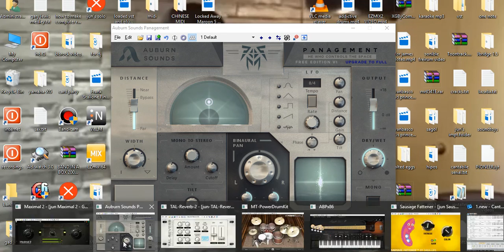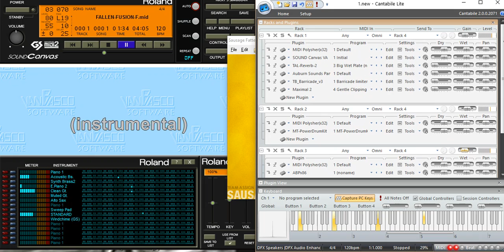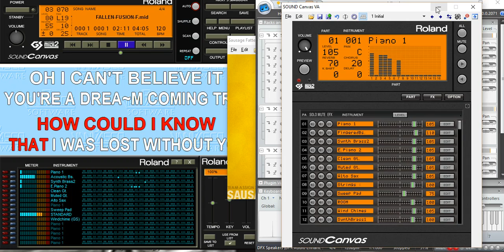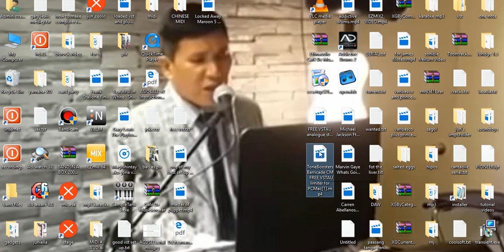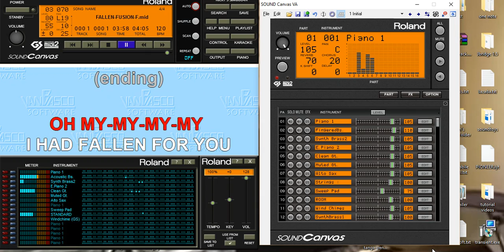fallen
to mary joy